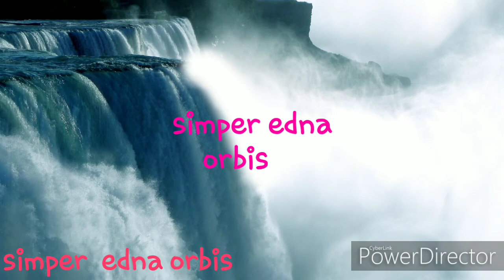Childhood of Adolf Hitler